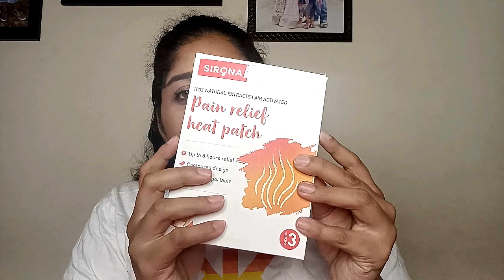A busy day in my life (vlog20)|| Sravya's Channel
Hi Girls!

As periods are often considered as a taboo & a non-discussed topic in the Indian society. But they are an integral & non-separable part of a woman's life. I came up with this video to initiate the discussion. So, today I am talking about how to achieve rash free periods with Sirona period care range products Check out the video to know more about the product.

 MY CODE: GCCYT46E67

I hope you all will like my video and have a happy periods!

Turn the like button into blue and don’t forget to subscribe to my channel and hit the bell icon next to it so that you will get notification whenever I upload a new video….

XoXo
Sravya.

Equipment’s I use:
 Oppo F17 pro Phone
Digetech 18” Ring light
Software to edit video is Flimora X